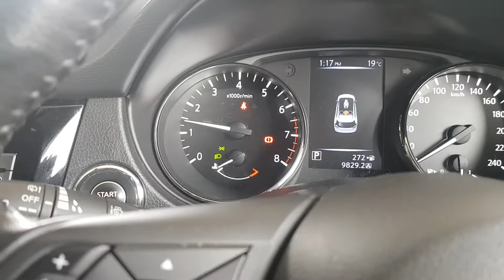11 August 2021